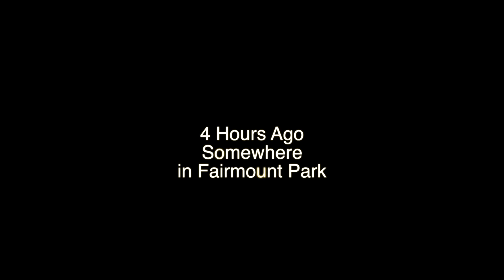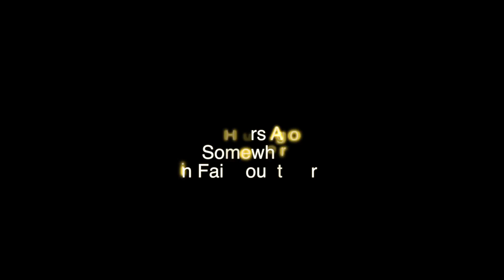G-Lo Rants: Ep.10 B-Lo Returns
Director: YG49
Co Director: Sean Ballad
G-Lo: ?
B-Lo: Flash Nation
Camera Man:YG49
Editor:YG49